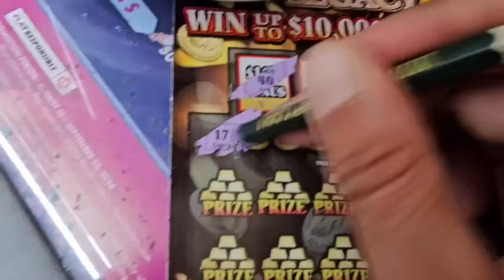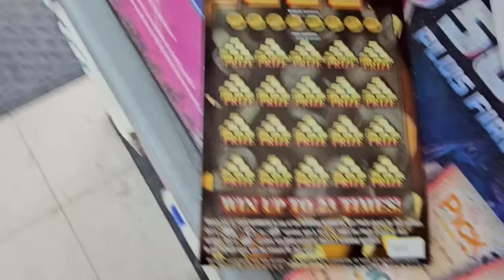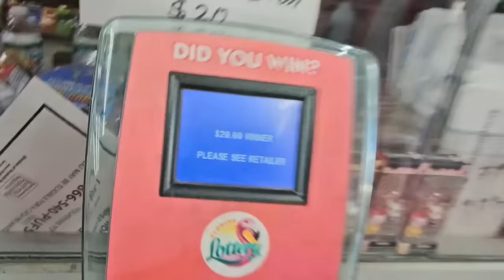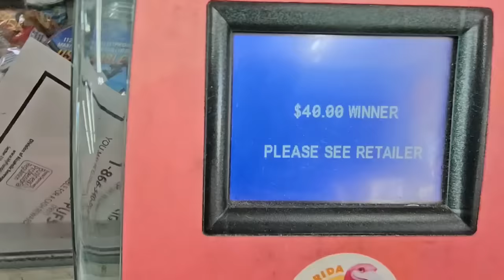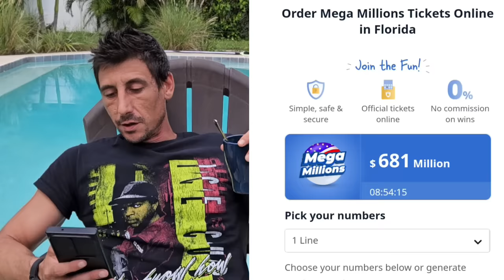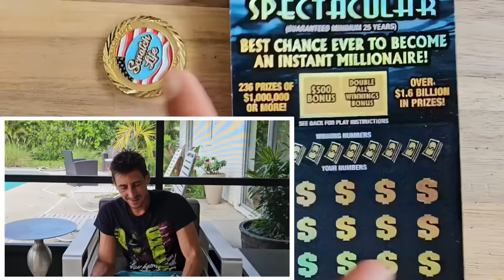🤑Guys...We Have a SITUATION🤑 $50 Tickets! | Scratch Life🚀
1st Scratch Kaboom🚀
$1,000,000 Year for Life Spectacular!